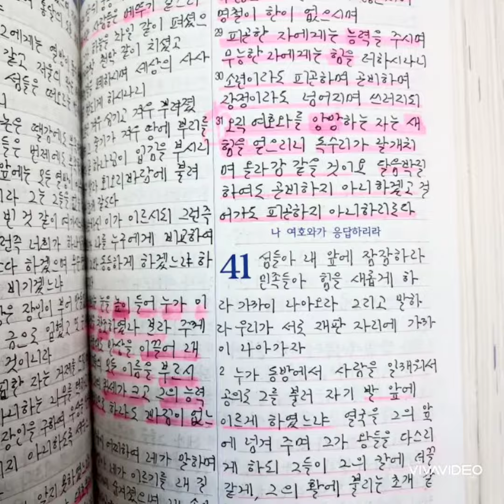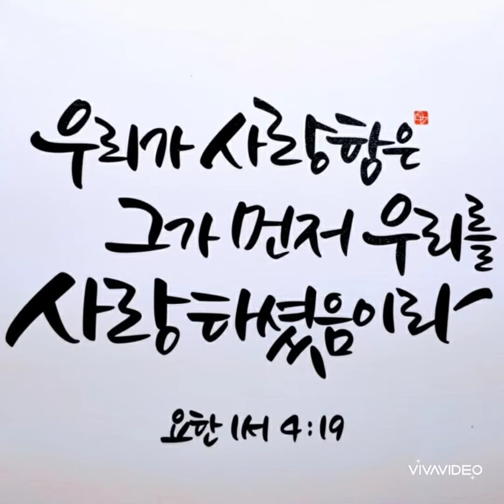성경필사 전시하다